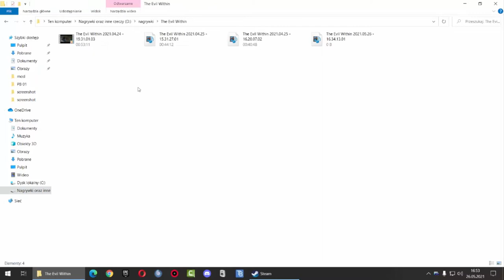Zagrajmy w The Evil Within odc.16 Pokonanie bossa-pająka na parkingu samochodowym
Witajcie w kolejnym odcinku z The Evil Within i dzisiaj publikuję kolejny materiał z tej gry.Kiedy kolejny odcinek się pojawi?Odpowiadam że jeszcze nie wiem,bo więcej nie mam nagranych materiałów.